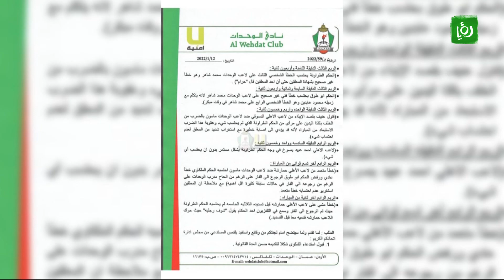حاتم ابو معيلش يتحدث عن شكوى الوحدات ضد التحكيم و اتحاد السلة يرد